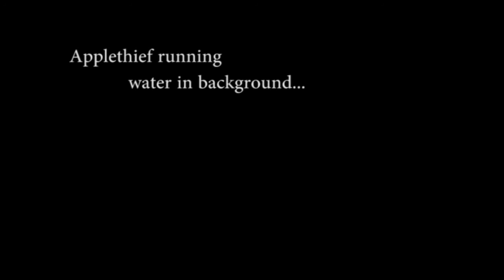The Lefting Dead 4 2: The Seedquill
Note: this is an educational step by step guide to beating left 4 dead.

YOu know we back at it for part 2. XD LIke my lil homie sosa say BANG BANG